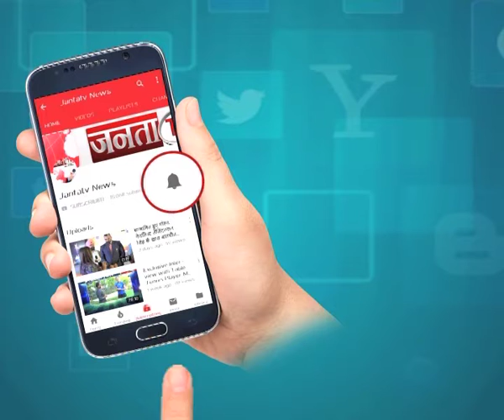पांवटा साहिब में JANTA TV की खबर का दिखा असर , स्वास्थ्य मंत्री ने दिए जांच के आदेश